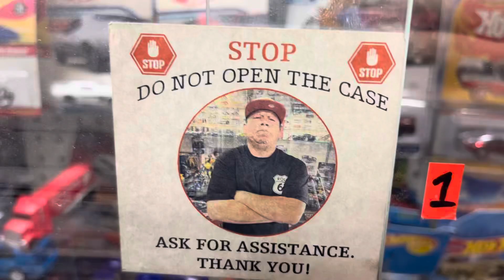Playdays Collectibles Wednesday night leaving Playdays Collectibles. 8.14.24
Ok ok this is the last video for tonight. Good night and prayers for everyone. Live life to the fullest.  Playdays Collectibles is open 7 days a week. Thank you for your business and support. Don’t forget to visit my YouTube channel